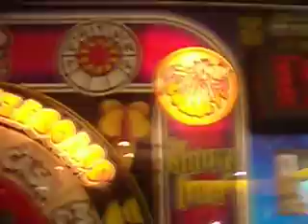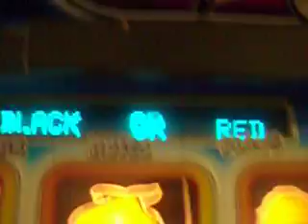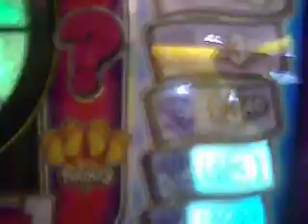Bell Fruit-Bully's Prize Board-2 Boards, 1 Quid.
Some more play from this machine, with 2 boards.